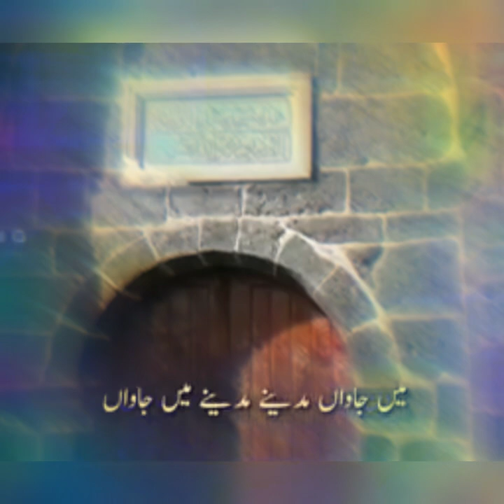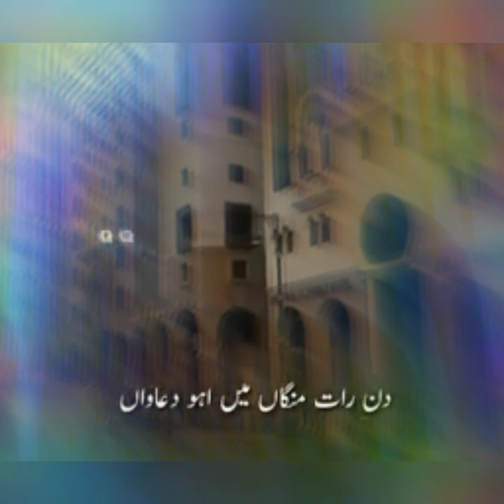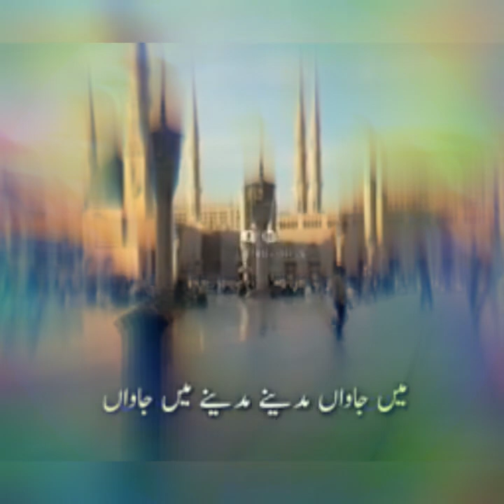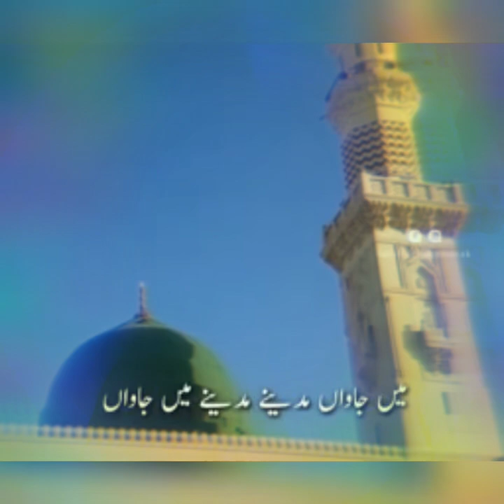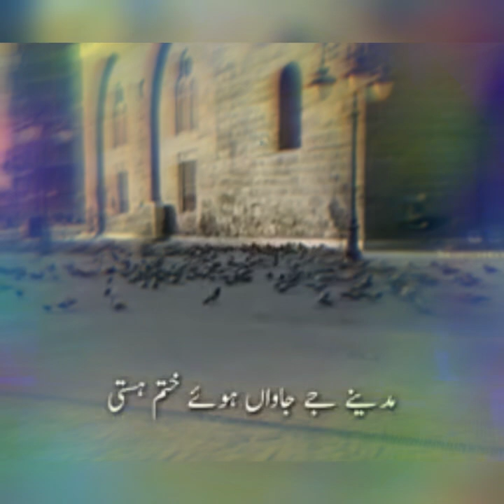jawan Madine mn jawan